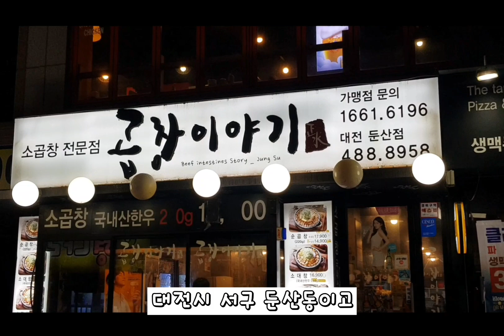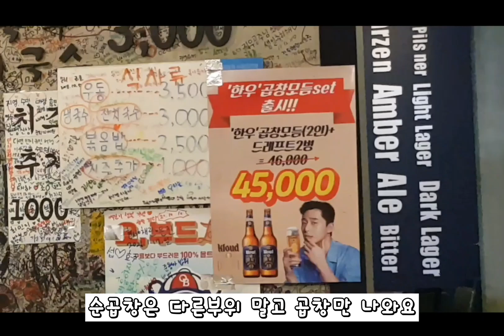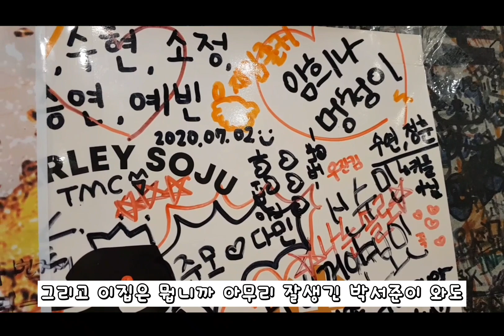대전맛집/제발 곱창은 이집에서 드세요..../곱창이야기/둔산동맛집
대전둔산동맛집 고고포차 입니다

상호  곱창이야기(둔산점)

주소 대전시 서구 둔산동 1099(1층)
(대전 서구 대덕대로 185번길 57)

영업시간  16:00~01:00(금 토 새벽3시까지)

주차  주변 골목 또는 대로변이용

인근숙소  대전시 서구 둔산동 (도보12분 택시3분) 거러에 13곳정도 있음

맛집추천 또는 문의사항 메일주세요^^